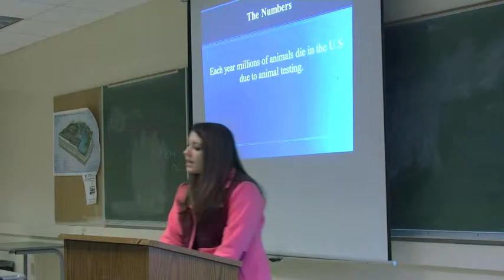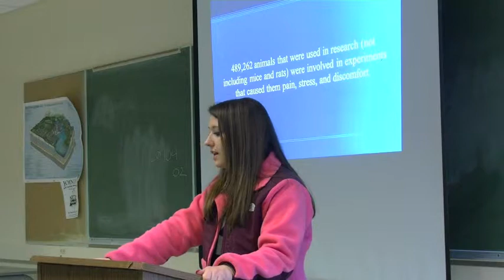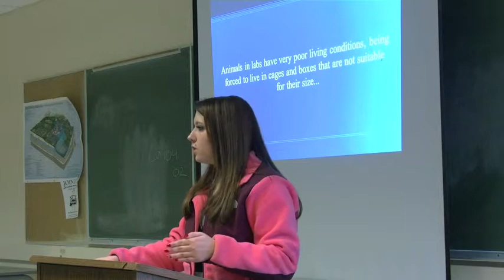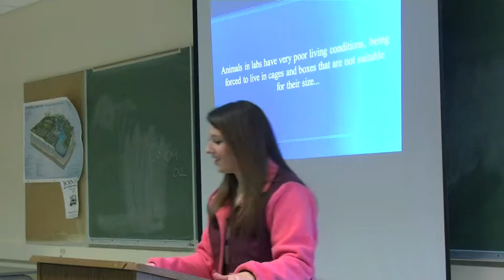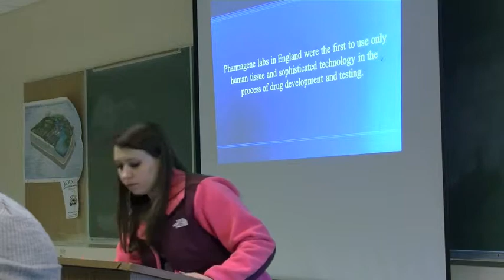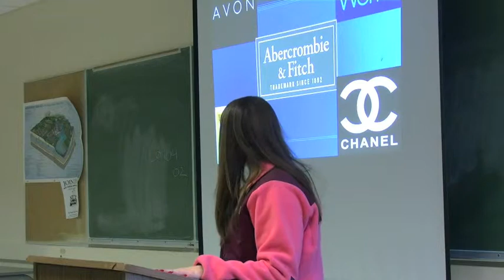Animal Testing is Inhumane